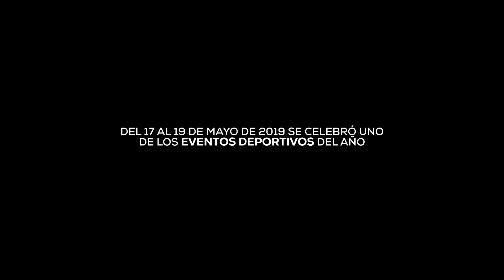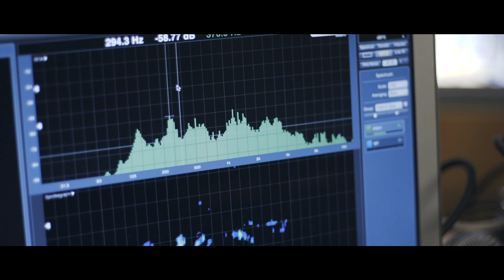BEHIND THE SCENES | 🏀EUROLEAGUE FINAL FOUR 2019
F4GLORY es el video resumen que muestra las horas de trabajo y dedicación que pusimos para llevar a cabo las ceremonias de apertura y clausura de la Final Four 2019.

Celebrada en Vitoria-Gasteiz, fue un espectáculo en el que tuvimos el placer y el honor de encargarnos de la proyección de los visuales, con 20 proyectores Panasonic para cubrir todo el mapping y un D3 para lanzar contenidos. Además de unos totems con pantallas LED en el que iban los logos de la Final Four, creados especialmente para el evento.